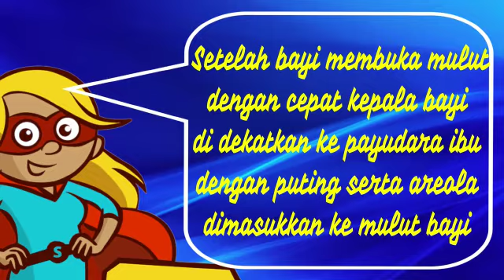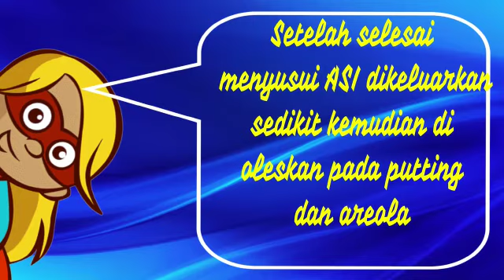pesan Super Mom tentang Cara Menyusui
Tugas Komprehensif Nifas
Dosen : Candra Wahyuni, S. Keb., Bd., M. Kes
D IV KEBIDANAN PONOROGO 2